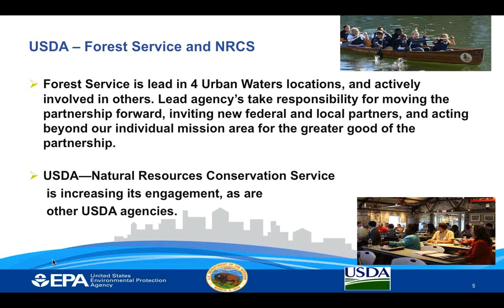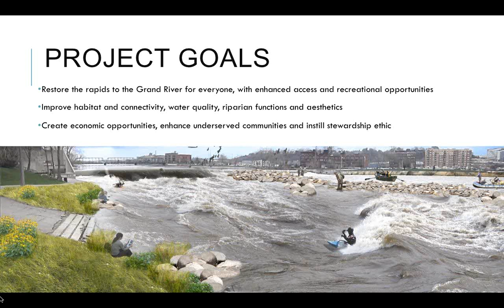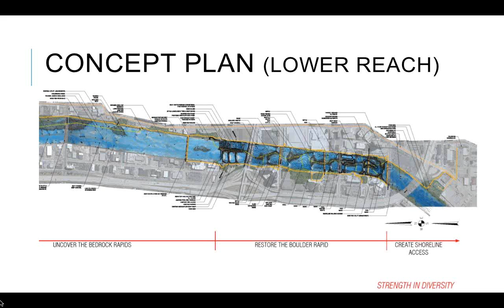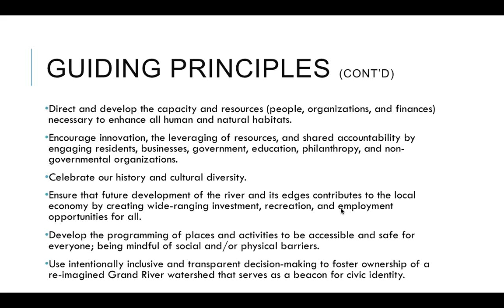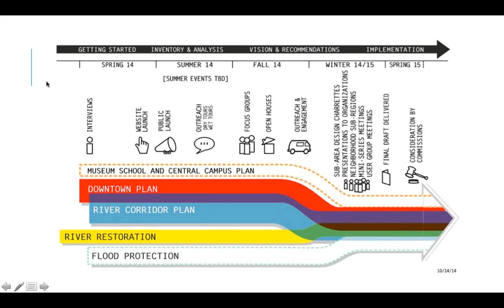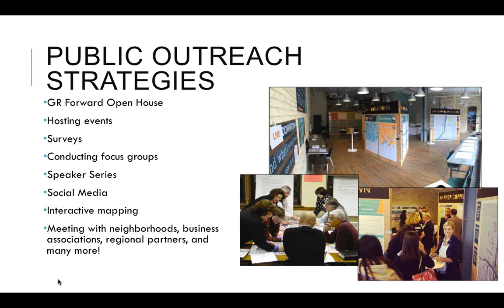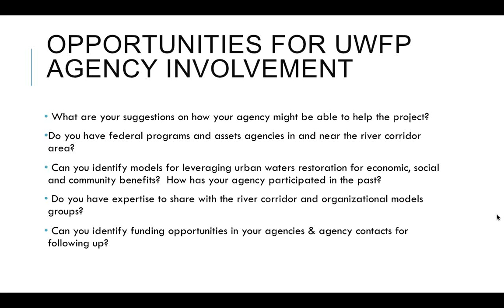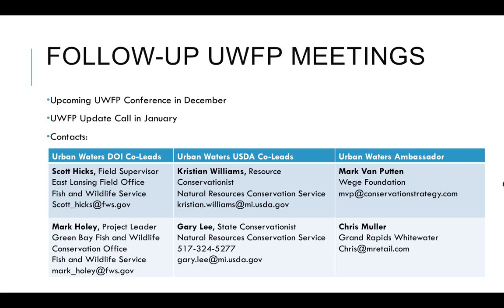2014 10 28 08 11 Urban Waters Federal Partnership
October 2014 update on the Grand River Pilot Location.
Missing first 10 minutes of meeting,